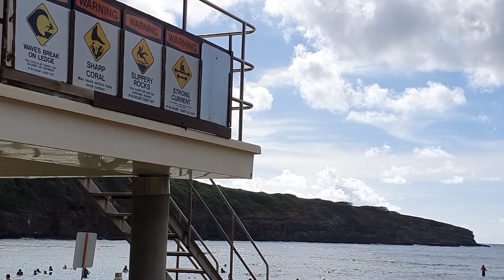[아이와 함께] 하와이 하나우마베이 2편 (하와이한달살기)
오하우의 가장 대표적인 스노쿨링 포인트~
오전 8시정도에 도착해야 주차장에 주차도 가능하고, 물고기도 많아요.
여름시즌에는 오전 6시/겨울시즌에는 오전 7시 개장~
매주 화요일에는 열리않습니다

하와이 한달살기로 근처 유치원과 사립학교 다녀요^^